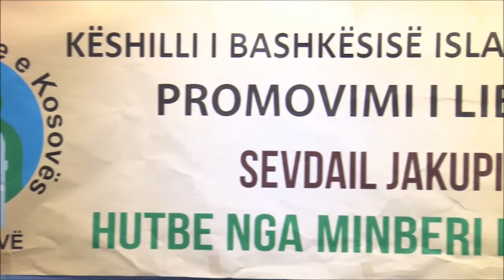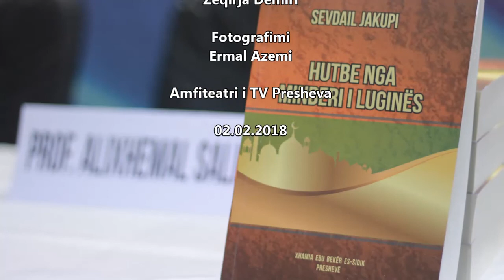Promovimi i Librit "HUTBE NGA MINBERI I LUGINËS" Nga Sevdail Jakupi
Kryetari i KBI-se, Teologu dhe Imami i Xhamise "Ebu Beker Es-Sidik" ne Presheve Sevdail Jakupi beri promovimin e librit te tij te pare me titull "Hutbe nga Minberi i Lugines" liber ky qe jane te kompletuara HUTBET e nje Dekade.
Promovimi eshte mbajtur ne Amfiteatrin e TVPresheva (e Xhuma) 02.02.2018.